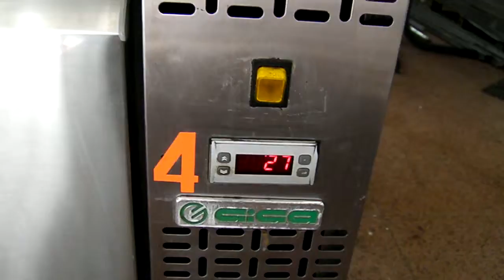RIF. 36) ASTA BANCO FRIGO IN ACCIAIO MARCA GIGA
Rif. 36) Banco frigo GIGA in acciaio inox con 3 ante, Prezzo base d’asta € 90.

Asta in sala I.V.G. Arezzo Via G. Ferraris n. 136 - SABATO 6 DICEMBRE 2015 ore 14,30.